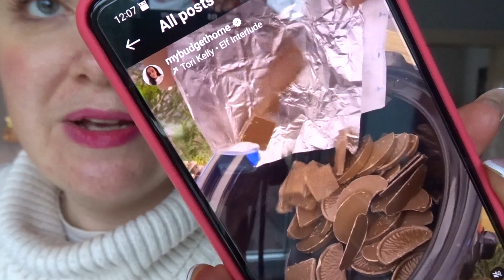LIFE AS A HOMEMAKER Vlog #33 | Preparing for Christmas, Homemade Gifts & Cancelled Plans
Hello Everyone,

This weeks video took a very interesting turn for the most part, a lot of my chatting so apologies for that but I hope you still enjoyed this vlog.
I've had a little bit of a tough week this week but, thankfully getting better and this week ahead is going to be a slow one, enjoying the festivities and.. filming... "Twas the week before Christmas". which will be live on Boxing Day 9am.

Hannah